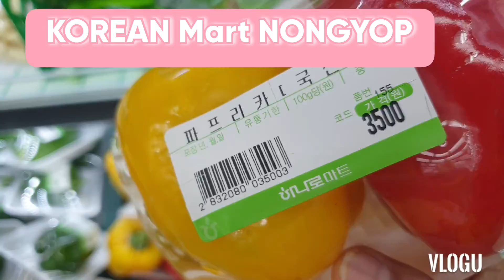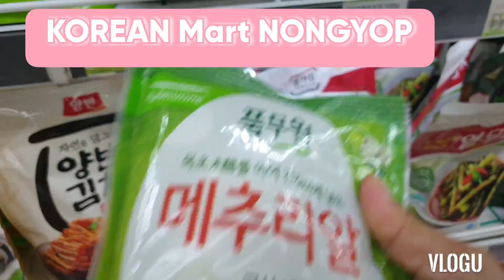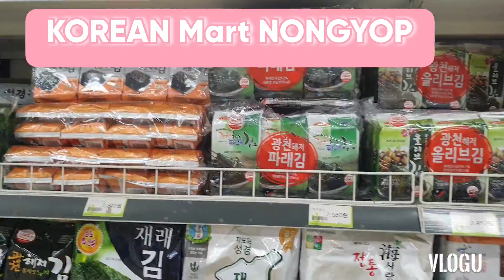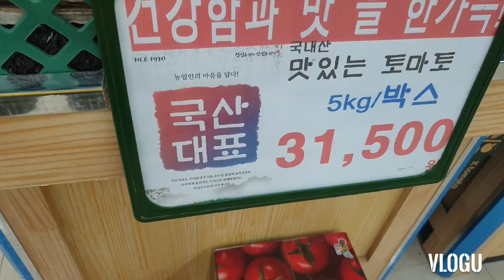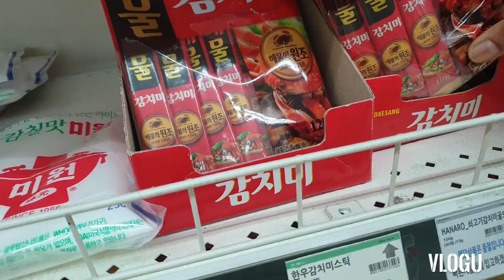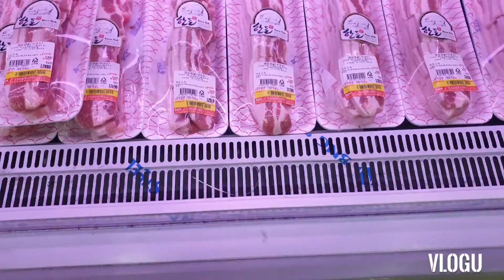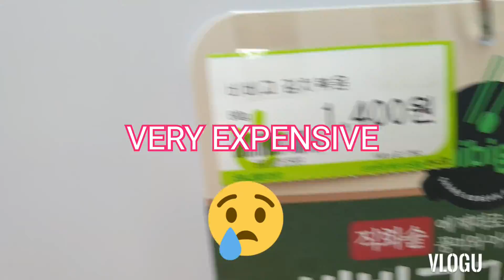Vlog #36 GAANO KA MAHAL ANG MGA BILIHIN DITO SA KOREA? MALIIT NA MART DITO SA KOREA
Hope you enjoy watching  God bless and take care everyone